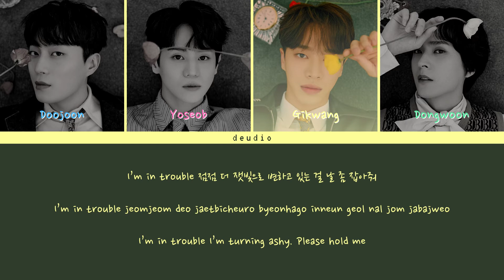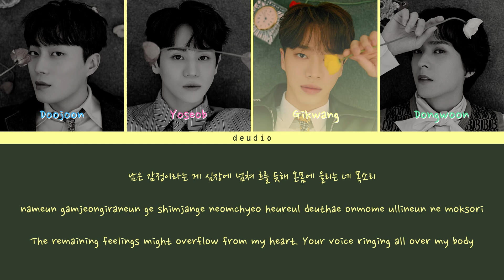Highlight 하이라이트 - Daydream [Color Coded Lyrics 가사 Han/Rom/Eng] - Deudio Channel 드디어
All rights administered by Kakao Entertainment (on behalf of Around Us)
✿ Artist: Highlight 하이라이트
✿ Song: Daydream
✿ Album: Daydream
✿ Released: 22.03.21